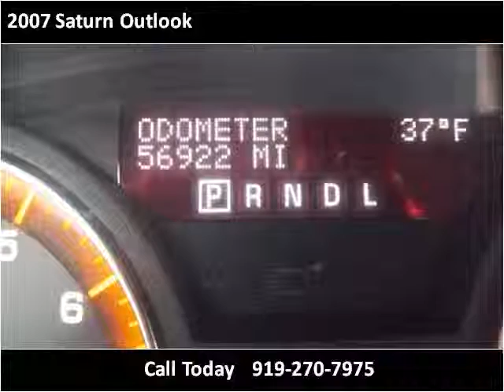2007 Saturn Outlook Used Cars Clayton NC